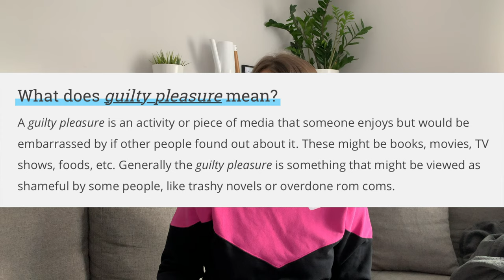Jak ODPOCZĄĆ, jeśli czujemy się WINNI? // Nasze guilty pleasures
Odpoczywanie w ostatniej dekadzie wychodzi nam coraz gorzej, a przyjemność nauczyliśmy się całkiem zgrabnie łączyć z poczuciem winy. O co tutaj chodzi? No i — jakie mamy guilty pleasures? Czy w ogóle powinniśmy używać tego terminu?